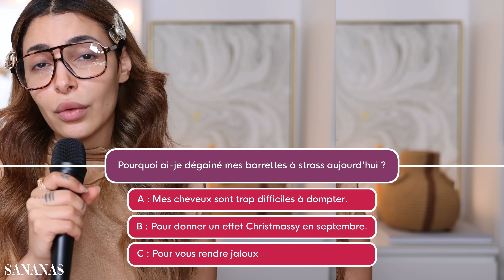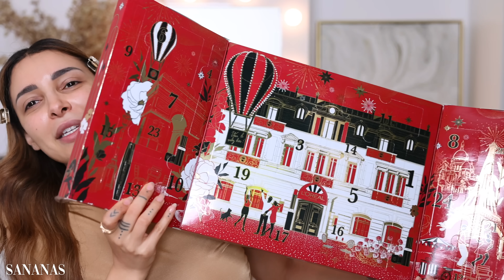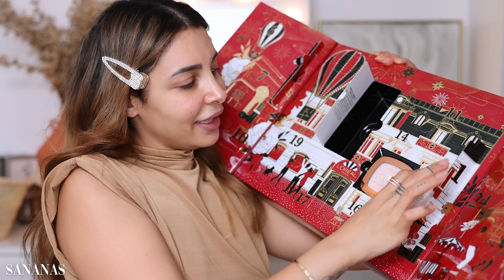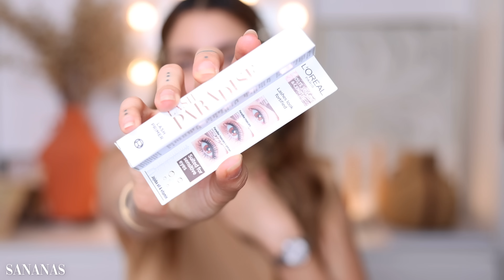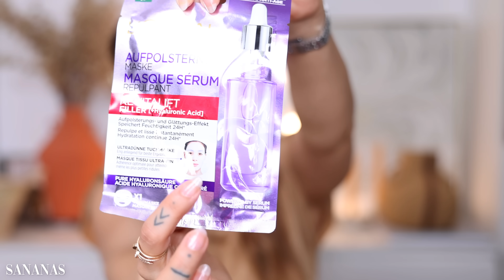JE SPOILE LE CALENDRIER DE L’AVENT L’ORÉAL PARIS ! (et j’utilise les produits)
(Collaboration Commerciale avec L'Oréal Paris )

7/ Base de teint soin prime lab 24H pore minimizer L'ORÉAL PARIS
14/ Revitalift filler masque tissu anti-rides sérum spécial yeux L'ORÉAL PARIS
17/ Revitalift filler masque tissu anti-âge revolumisant acide hyaluronique L'ORÉAL PARIS
24/ Rouge à lèvres color riche intense volume matte L'ORÉAL PARIS

𝗠𝗘𝗦 𝗙𝗔𝗩𝗢𝗥𝗜𝗦 𝗠𝗔𝗬𝗕𝗘𝗟𝗟𝗜𝗡𝗘 & 𝗘𝗦𝗦𝗜𝗘 :

𝗦𝗢𝗠𝗠𝗔𝗜𝗥𝗘
00:00 intro